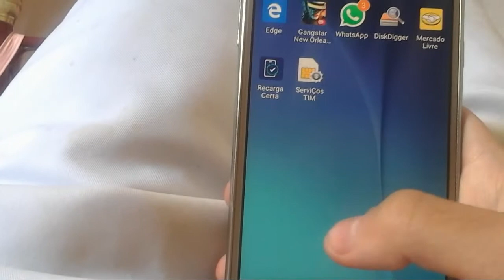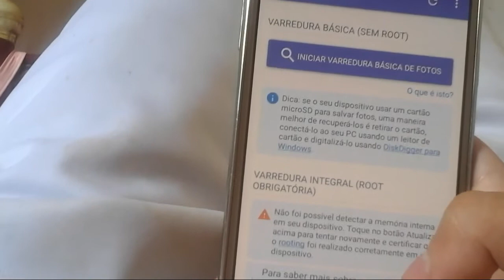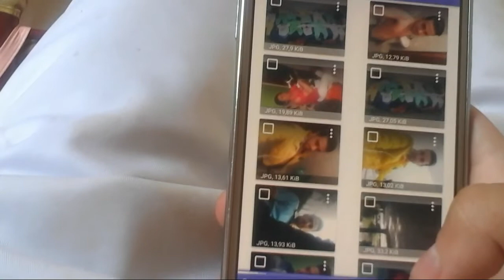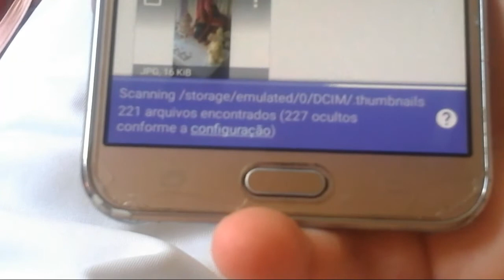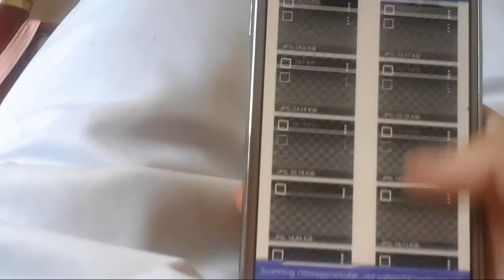melhor aplicativo para recuperar fotos apagadas no Android